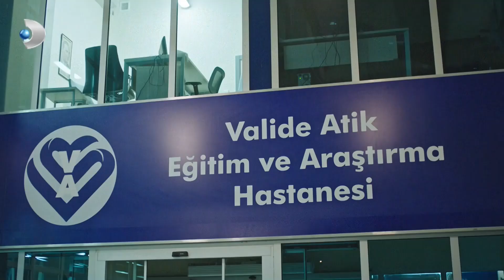Hasta, Zeynep'e Yalan Söylüyor! - Hekimoğlu Özel Klip